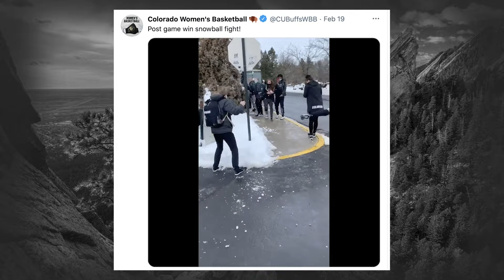Buffalo Stampede presented by Arrow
This week on the Buffalo Stampede presented by Arrow, we have segments on men's hoops, women's hoops, volleyball, lacrosse, soccer, and football.